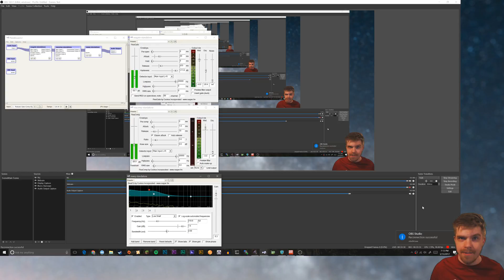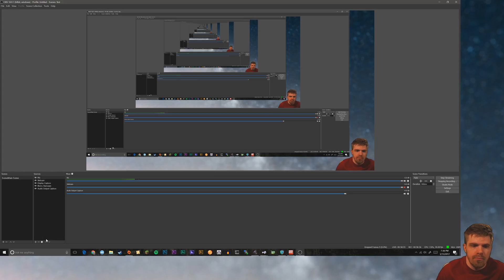JestPlay - Monday Evening Mass Effect 2 Pt. 2